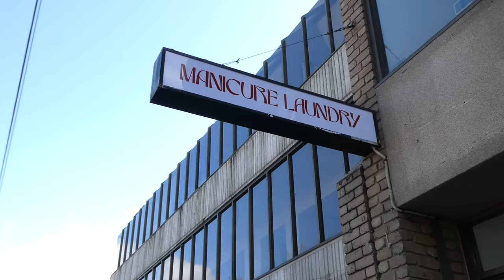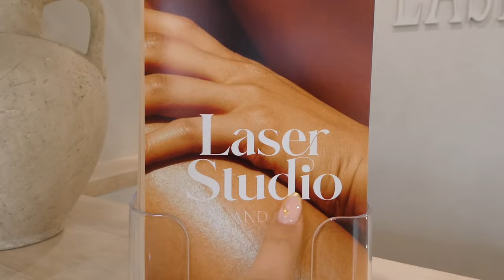VLOG | GLOW UP WITH ME 💅💇🏻‍♀️ | HAIR, NAILS, BROWS, LASHES AND LASER | JASMINE AIELLO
Come with me to all of my beauty appointments for my first ever vlog! I know it's a bit choppy but I'll do better next time 😅

I've also tagged all of the places below 🫶🏻

Nail salon @manicurelaundry
Eyebrows & Lash lift @rubykats
Hair Salon @salongabrielle_ @hairbyclaire_sg